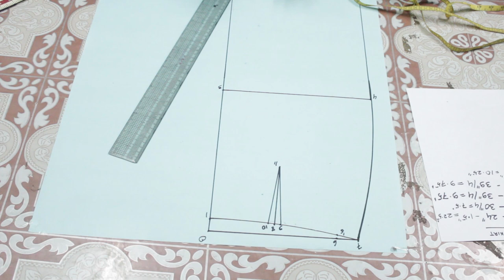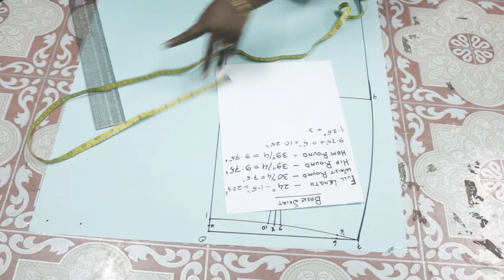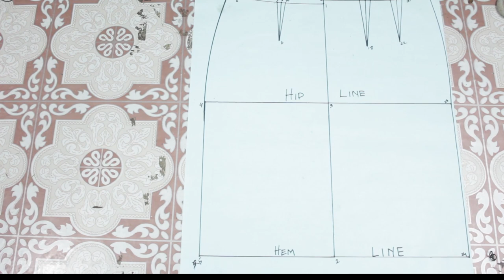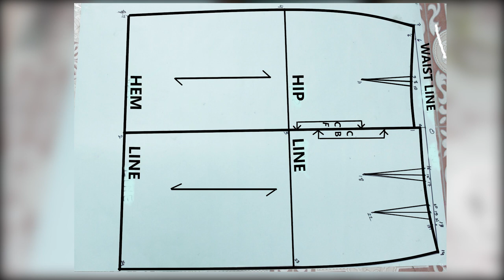How to draft basic skirt pattern in Hindi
Hello Friends I am lucy and I am going to show you How to draft basic skirt pattern